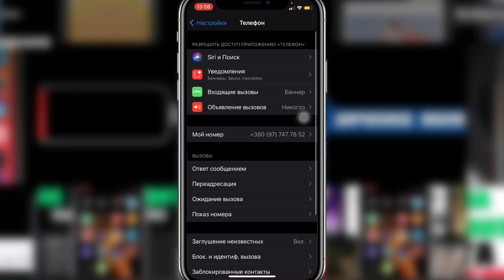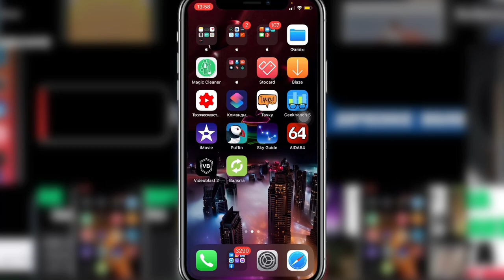IOS 14.1 Заглушение НЕИЗВЕСТНЫХ номеров на iPhone - iApple Expert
Заглушение не закатных номеров на iPhone
Заглушение нежелательных номеров на iPhone
Что такое Заглушение не закатных номеров на iPhone?
Как работает Заглушение не закатных номеров на iPhone?